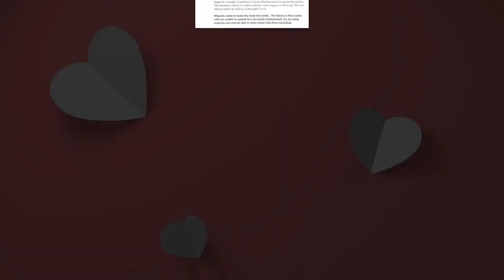High Power Magnetic Necklace with multi color rainbow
All our Jewelry comes with a black velvet jewelry gift bag, care instructions, a gift, and a brochure explaining how magnetic therapy works and all the benefits of wearing magnetic jewelry!! High power magnetic Necklace. The Necklace is strung on 90lb craft line which is very durable and rare earth magnetic clasps. We make all our jewelry with a focus on magnetic strength. Magnetic jewelry is used to treat many conditions throughout the body. Necklaces are commonly used for conditions which effect the whole body such as, Arthritic conditions throughout the body, Migraines, Back and Joint pain throughout the body, Fibromyalgia, Allergies, and Rheumatoid Arthritis. In general magnetic therapy increases circulation throughout the body, balances PH in the body and increases oxygen in the blood. Magnets do increase energy and vitality, plus much more! Conditions that have been relieved by the use of magnetic therapy are: Allergies, Asthma, Back Aches, Bursitis, Carpal Tunnel, Chronic fatigue Syndrome, Colitis, Fibromyalgia, frozen shoulder, heel spurs, high blood pressure, insomnia, migraines, osteoporosis, poor circulation, rheumatoid arthritis, tendonitis, tennis elbow, trigger finger, head aches, joint pain, and many more. Magnets increase circulation, balance PH in the body and improve oxygen levels in the blood. The use of magnets can speed up healing and fusion in broken bones 50% faster. Our Jewelry is made to give our customers the most benefit possible for their needs and we do that by focusing on Strength.